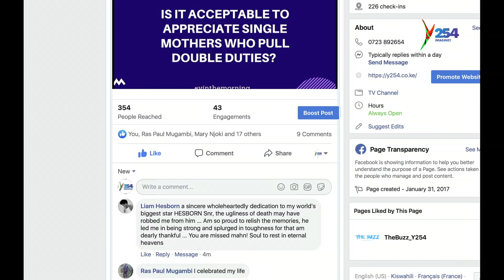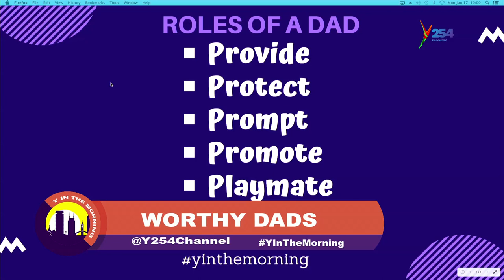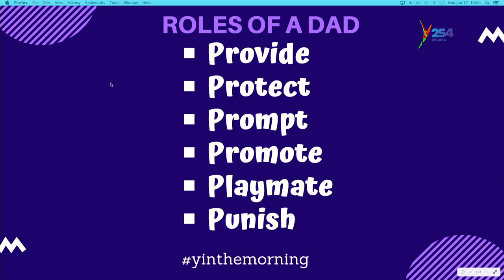Man Talk: Celebrating Fathers And Worthy Dads